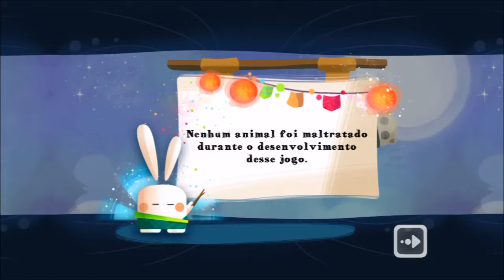Kung Fu Rabbit mundo 1 O Vilarejo parte 3